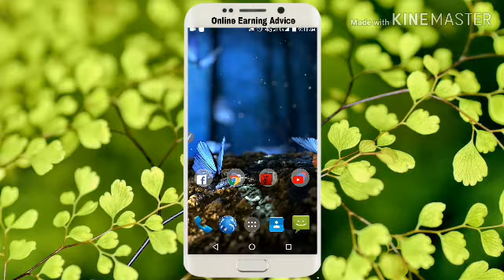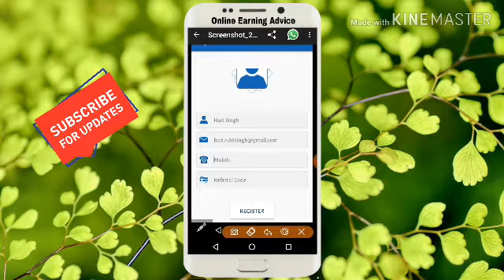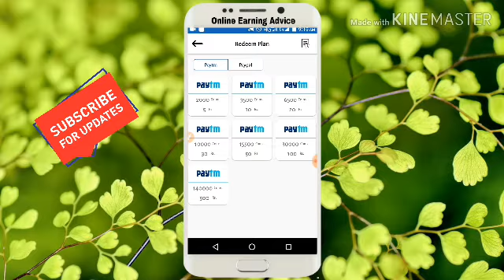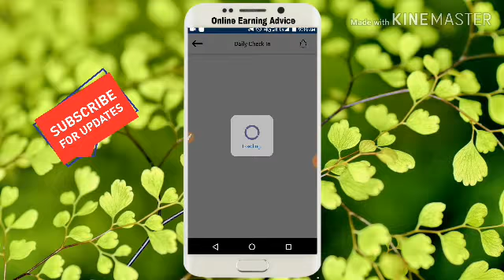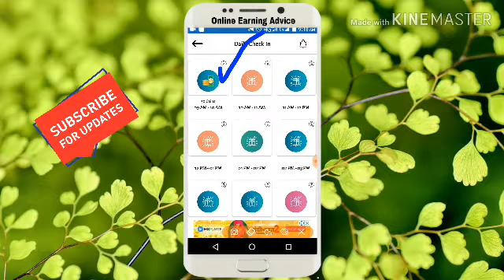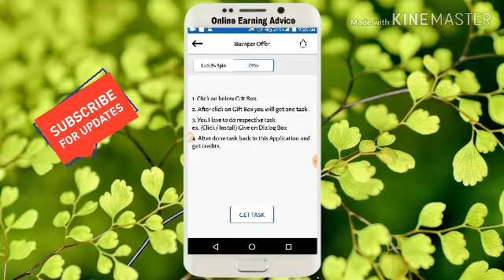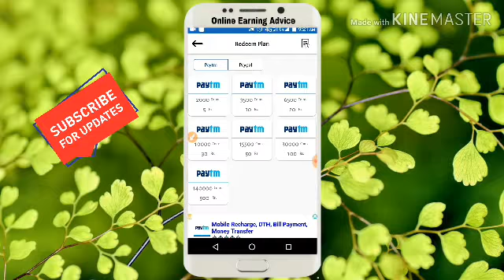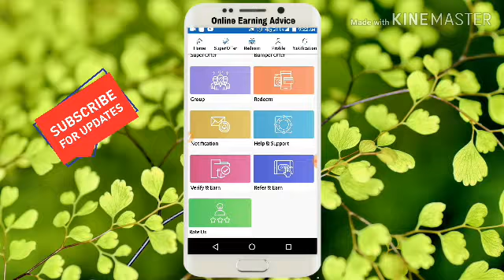घर बैठे डेली कमाओ 360 रूपये वो भी सीधे आपके पेटिएम में जल्दी करो कही देर ना हो जाए !!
ईस वेबसाईट से मै डेली कमाता हू 5 डॉलर विशवास नही है तो प्रूफ  देख लो - 👇👇👇